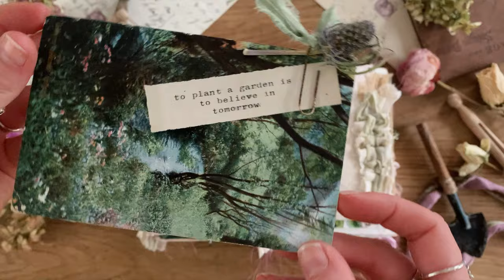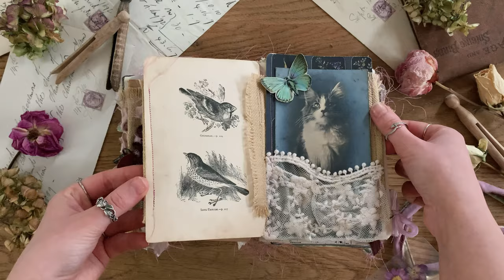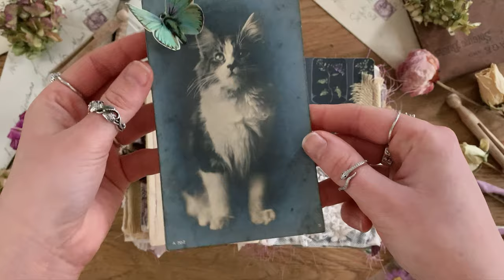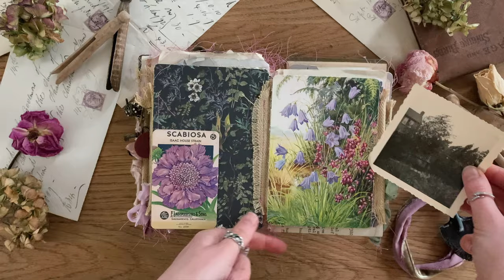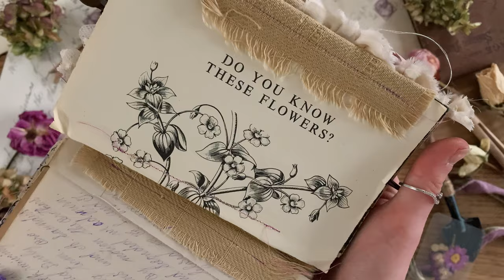Ruby&Pearlxo DT Project - Garden Diary Junk Journal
This one is a gift for a dear friend of mine. I kept it fairly unembellished, as she is an avid gardener and I want her to be able to add her own notes and findings from her garden. Primarily featuring beautiful digitals by @rubyandpearlxo

Status - GIFTED

The lovely images used can be found in Heathers Etsy shop linked below.

Digital Kits Used -
- A Blue Garden
- Antique Botanical Collection
- Butterfly Girl
- Fancy Ledgers
- Violette

Ruby&Pearlxo Etsy -

To discover all the wonderful projects created by Heathers talented design team by following